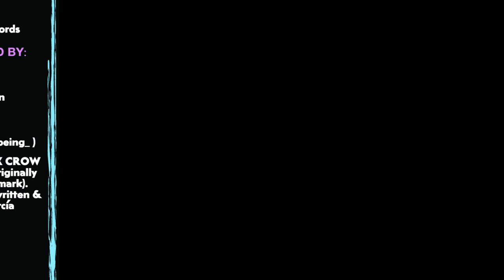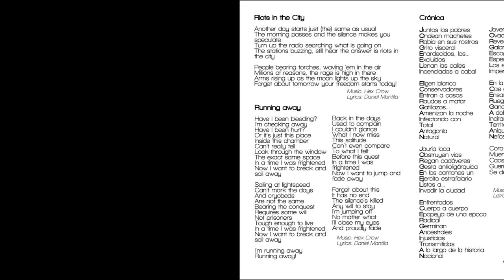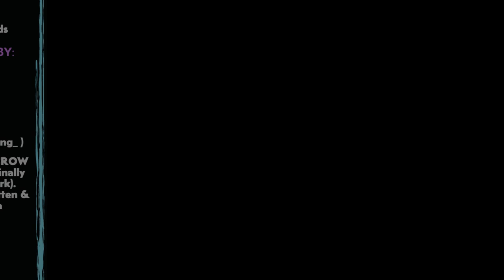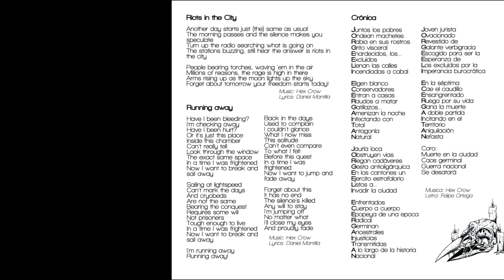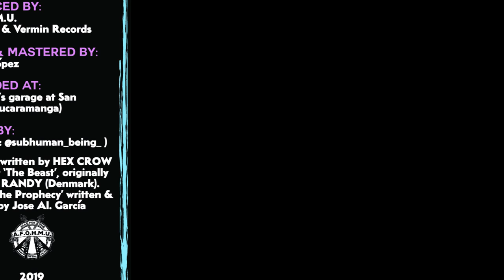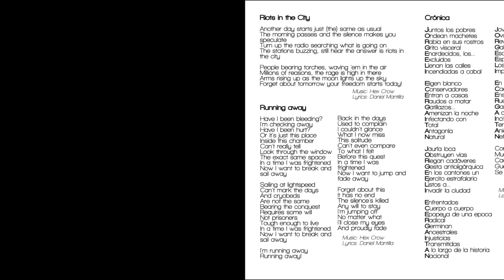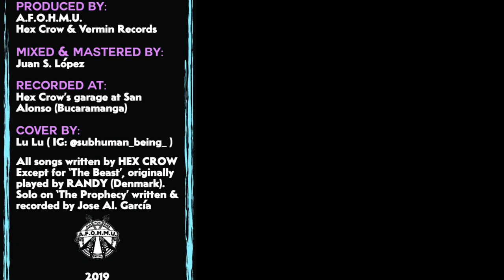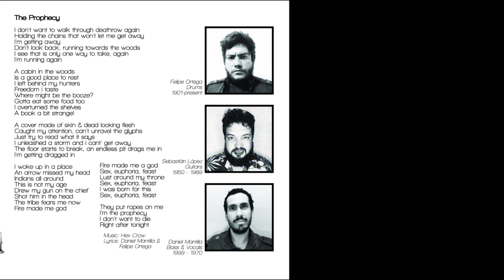Hex Crow - Forward to the past (FULL EP) (Tape)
EP released on December, 2019.

Produced by A.F.O.H.M.U (All For One Heavy Metal United) & Vermin Records
Recorded & Mixed by Sebastián López (Vermin Recs. & Hex Crow)
Recorded at Hex Crow's Garage
Cover art made by LuLu (@subhuman_being_)
Solo on "The Prophecy" played by Jose Al. García (ADS / Ainur)

Hex Crow is:
Daniel Mantilla (Bass & Vocals)
Sebastián López (Guitars)
Felipe Ortega (Drums)